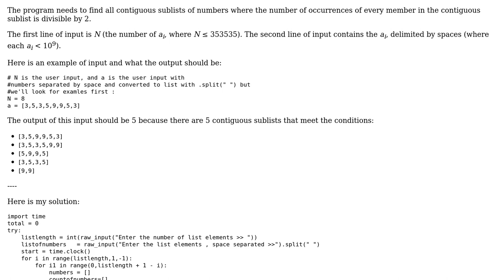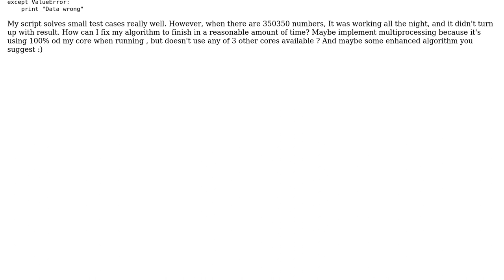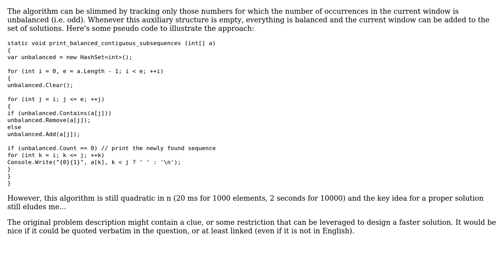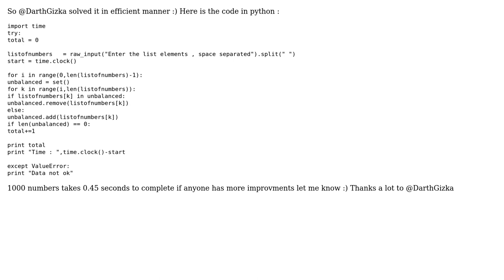Code Review: Finding all contiguous sublists such that each member appears an even number of times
With thanks & praise to God, and with thanks to the many people who have made this project possible! | Content (except music & images) licensed under CC BY-SA | Music | Images & others | With thanks to user Marko Mackic user DarthGizka user 200_success and the Stack Exchange Network Trademarks are property of their respective owners. You are responsible for your own actions.